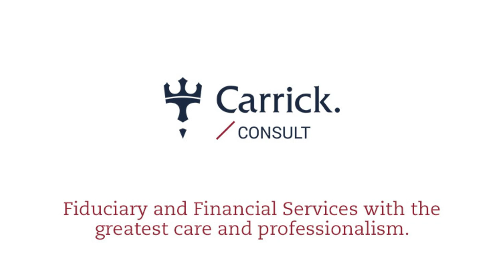Carrick Consult | Importance of a Professional Executor | Abigail Reynolds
In this Video, Corporate and Comercial Law Attorney-Mediator, Abigail Reynolds shares the key information to consider when nominating a professional executor for your will.